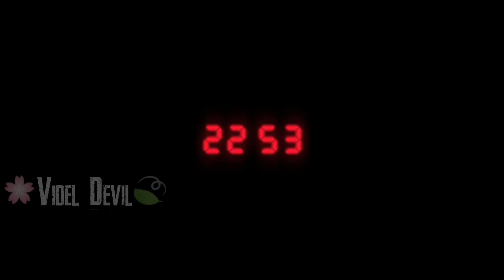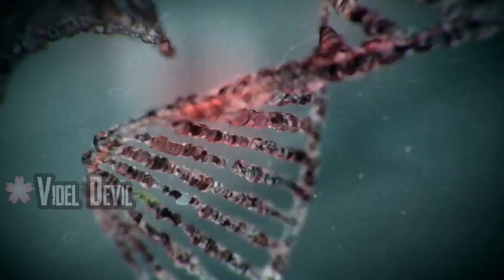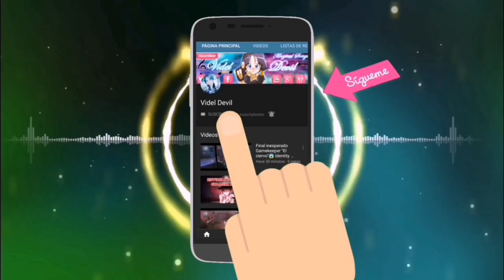Tráiler Oficial Resident Evil 3 - 03/Abril/2020 - Español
Un tráiler oficial del lanzamiento de la nueva entrega de Capcom de Resident Evil 3 Remaker Oficial con ya la fecha de lanzamiento y en los distintos dispositivos que podremos disfrutar de este gran videojuego!🎮